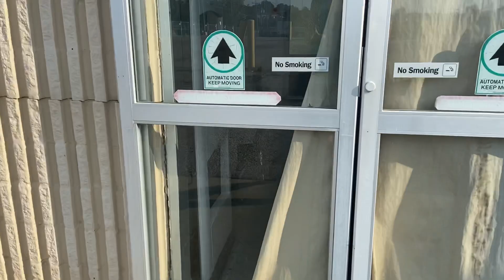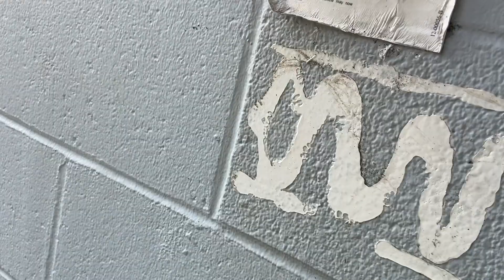Abandoned Kmart in Erlanger Kentucky 2020